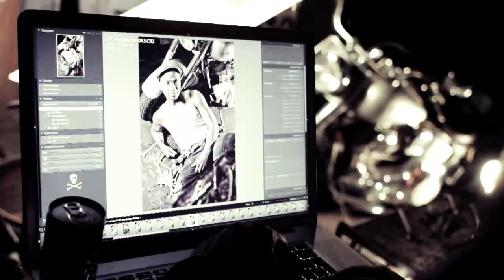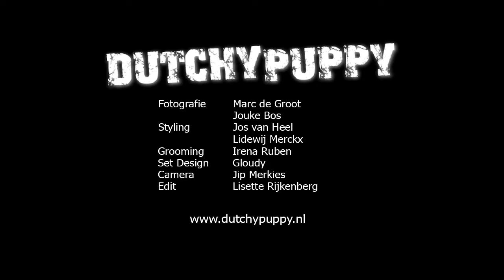Dutchy Puppy Calendar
a Look behind the scenes on our shoot for DutchyPuppy. Photography by Marc de Groot and Jouke Bos